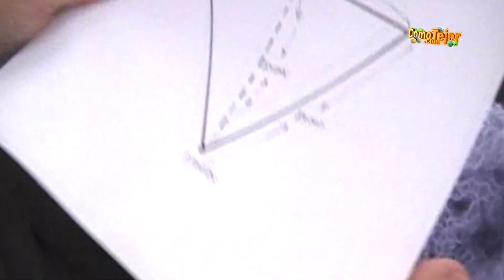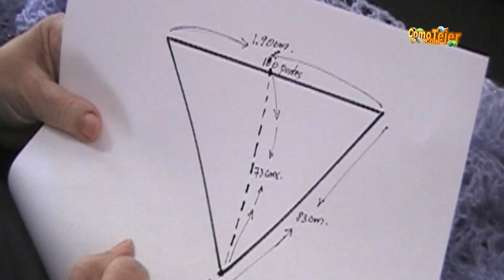Chal de Encaje Reversible Lace Shawl Patron Completo Paso a Paso 2 agujas, tricot, palitos (758)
Diseño Exclusivo: Maria Cristina para Cómo Tejer. Te invito a ver más de 1060 videos gratis: Pantuflas

Visita mi página puedes ver mas de 850 videos del maravilloso mundo del tejido. Si te gusta este video haz clic en la mano positiva. Escríbeme, tu opinión es muy importante. Compártelo.